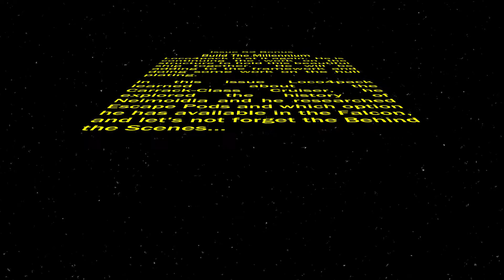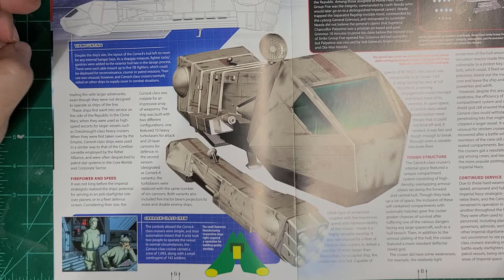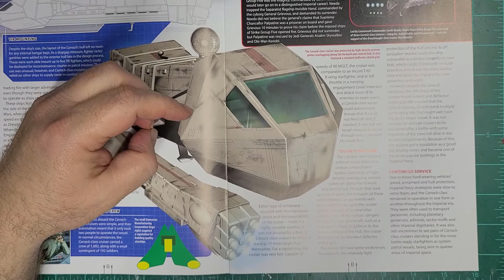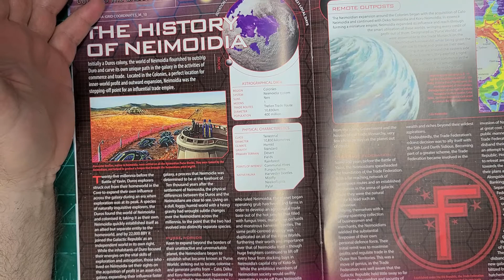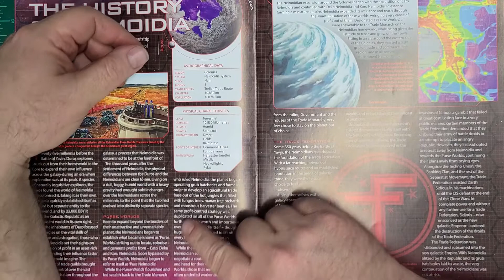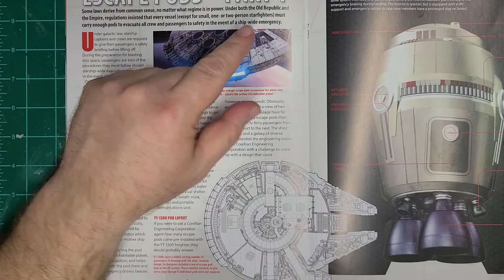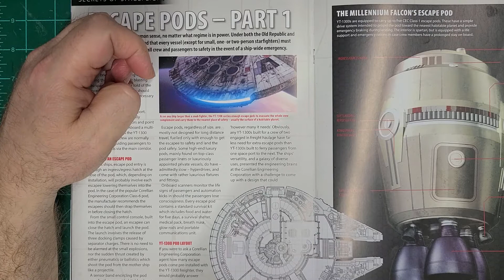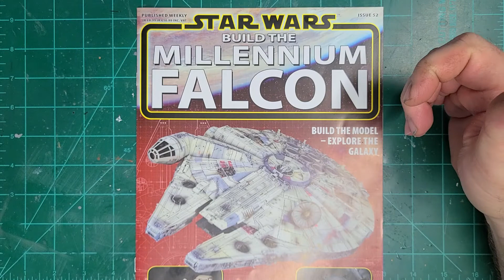Build the DeAgostini Millennium Falcon Issue 52 Bonus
Loco4pack is at it again.  He is continuing the work on the structure to hold this beautiful ship together.  He will be adding to the framework and doing some work on the hull plating.

In this issue Loco4pack learned about the Carrack-Class Cruiser, he explored the history of Neimoidia and he researched Escape Pods and which option he has available in the Falcon, and let's not forget the Behind the Scenes...